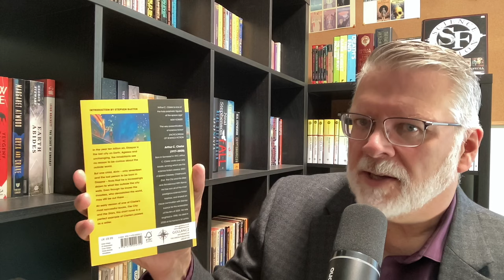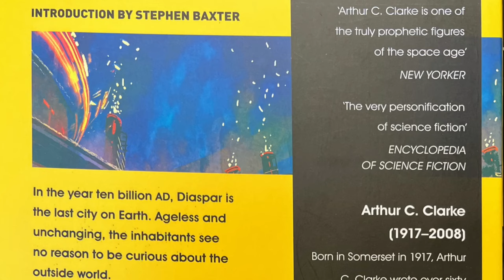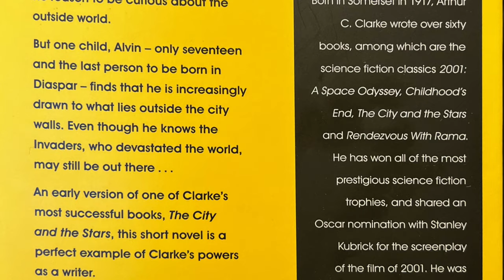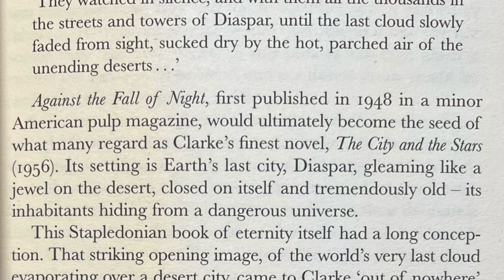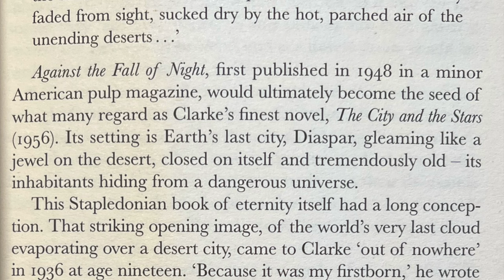Dying earth or new birth? Against the Fall of Night by Arthur C. Clarke 1953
Arthur C. Clarke's early 1953 classic 'Against the Fall of Night'.

Channel:    @vintagesf